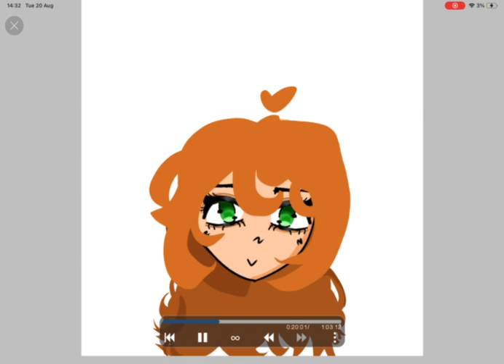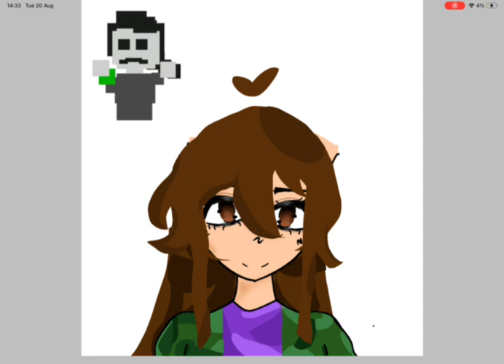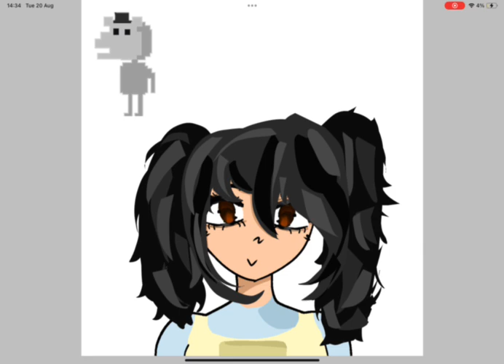fnaf speed draw